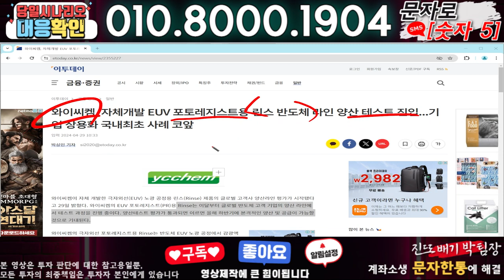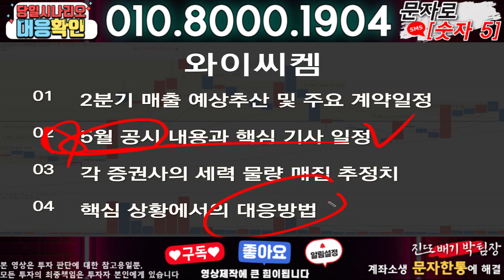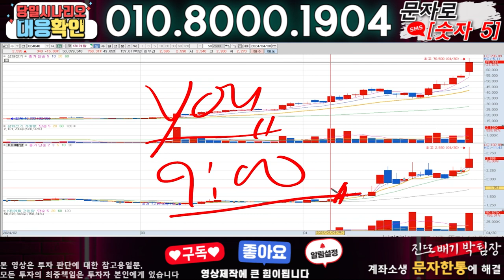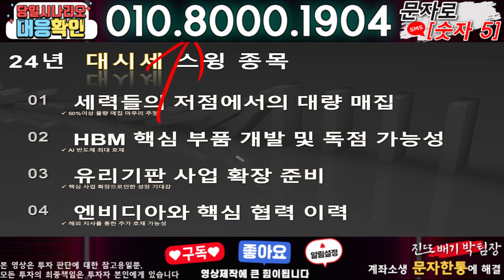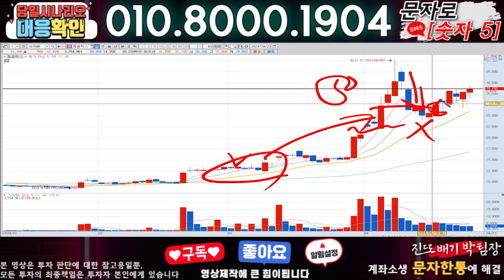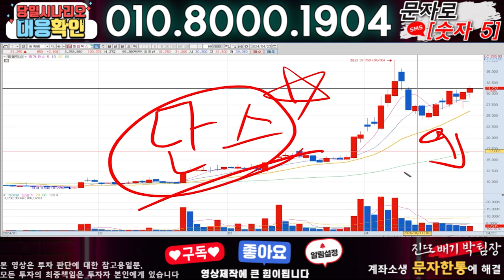와이씨켐 ) 3분전 기습속보-공식입장발표!! 무슨일인가?